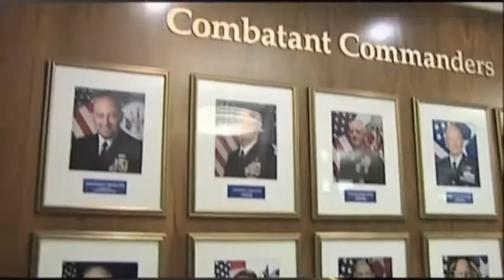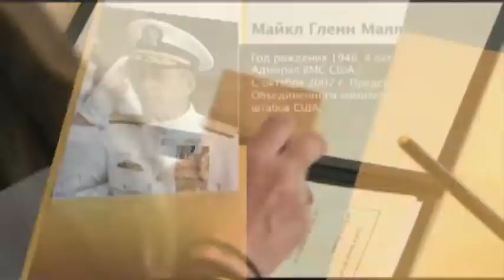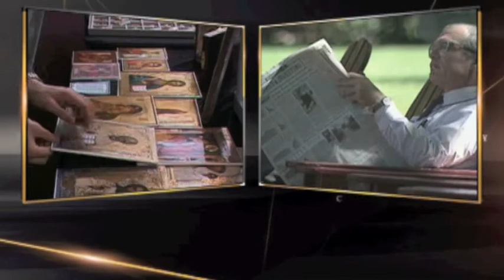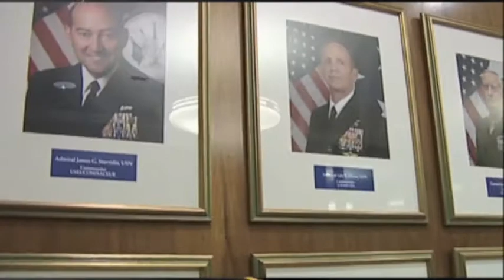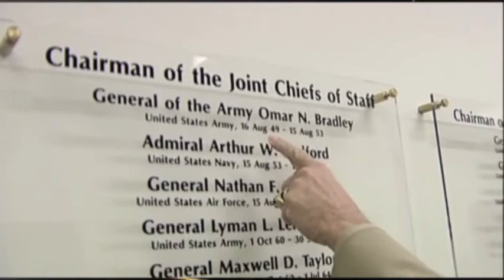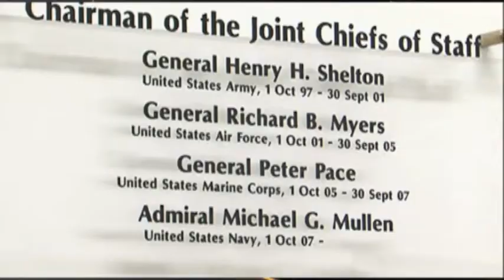Интервью Майкла Маллена Михаилу Гусману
Фрагменты передачи "Формула власти". Интервью председателя объединенного комитета начальника штабов США Майкла Маллена  Михаилу Гусману